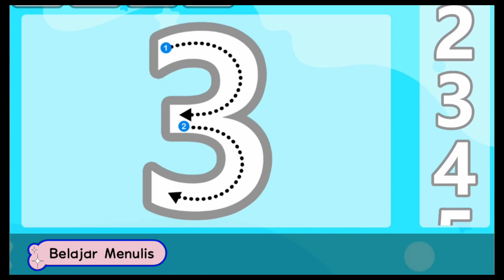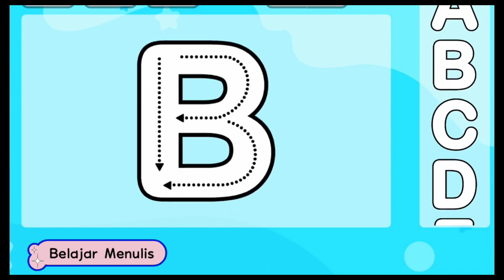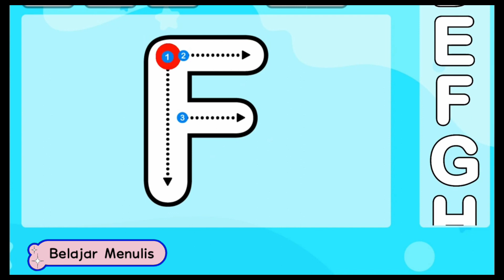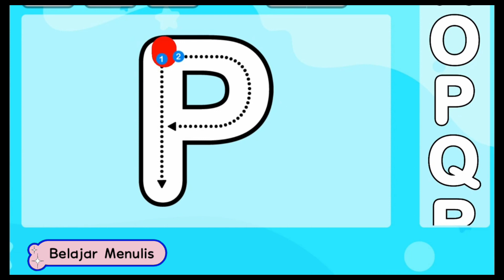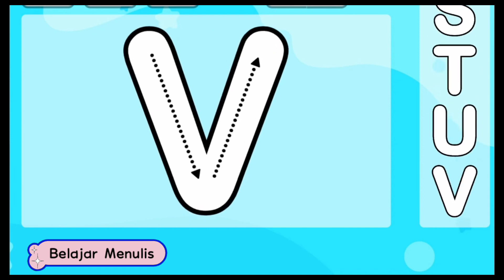Belajar mengenal angka dan huruf. Belajar menulis. Tracing activity for children.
Belajar mengenal angka dan hurup untuk PAUD